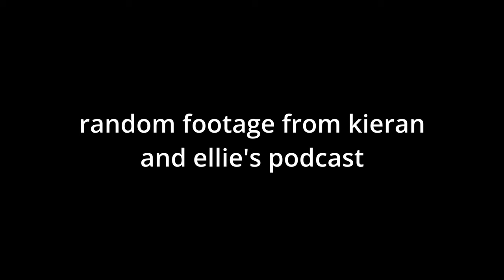snow day ✧･ﾟ college & exclusive footage from a podcast yay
hey:)